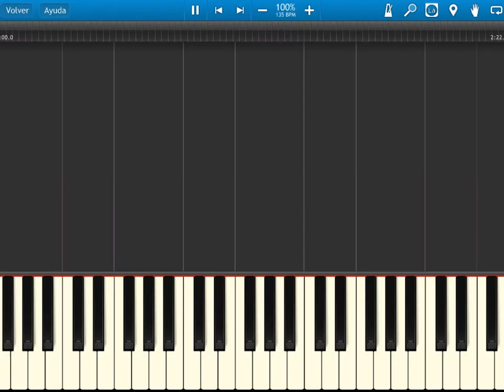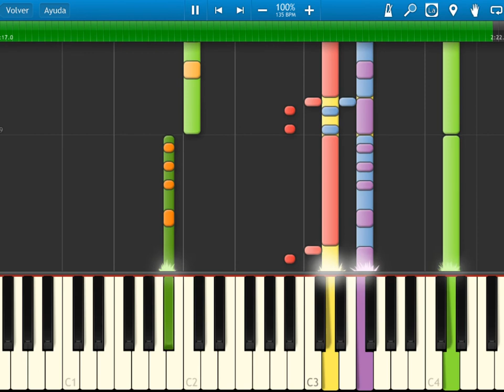the legend of zelda - the wind waker - overworld theme - synthesia